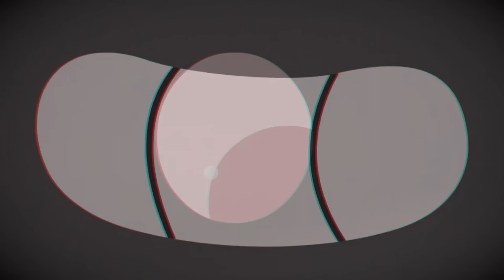ANALISANDO A CRONOLOGIA DE GUMBALL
ANALISANDO A CRONOLOGIA DE GUMBALL - O Incrível Mundo de Gumball
Hoje, vendo tudo desde o começo, a forma como as coisas foram mudando e evoluindo tão rápido, a diferença entre as primeiras temporadas e as ultimas, é questionável... O Incrível Mundo de Gumball deveria ter uma história tão aprofundada? Ou seria apenas mais um desenho comum que vem e vai com personagens em aventuras divertidas que geralmente não fazem muito sentido? Bom, com o impacto mundial que o desenho teve desde sua estreia, renovação para uma segunda temporada desde que começou a ser produzido, sucesso global, ÓBVIO que o desenho deveria ser mais aprofundado para conseguir mais ideias, mas então, quando essa "aprofundação" começou? E como pode terminar? E como iniciará uma nova? Confira uma analise e explicação da história de fundo e também tudo sobre o "Vácuo", informações sobre a Barbara Banana e o Rob e teorias sobre o filme e a nova série (ou nova temporada).
00:00 - Introdução
00:49 - Primeira Temporada e Evolução
02:19 - Segunda Temporada e onde tudo começou
05:14 - Terceira Temporada e a História Cronológica
06:40 - Mundo dos personagens esquecidos e Rob
07:37 - Barbara Banana e o Futuro
10:00 - Sexta Temporada e Final da Série
13:11 - Filme e Nova Temporada/Série
14:49 - Obrigado por assistir